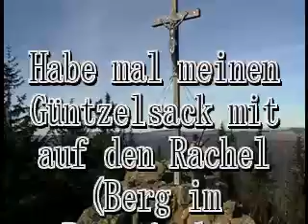Dudelsack Rachel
Bitte gebt euren Kommetar ab